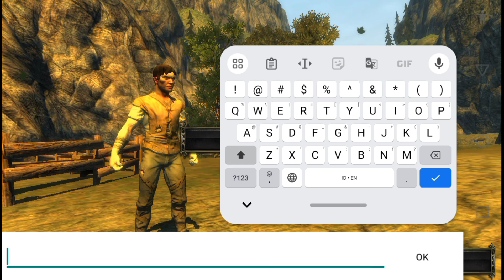Aralon Forge and Flame Android Gameplay 2024 - Mobile Offline HD Open World RPG Games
ARALON: FORGE AND FLAME RPG GAME
"That which once was, may yet be again. From ash and sorrow, a hero shall arise, wreathed in shadow, forged in flame. . ." -The Chronicles of the 3rd Age

The iOS classic role-playing series returns with an all-new adventure. Journey across three continents and diverse landscapes seeking a people once thought forever lost.

The Throne of Aralon sits empty, and the noble families of Callaheim struggle to control the future of the kingdom.

Aralon is a fantasy wind role-playing game, the game in the performance of the screen is still continued before the high quality standards, whether it is the scene of the light or the water ripples can be seen in the game crystal clear.

In the game, players can choose three different characteristics of the race, and then take up arms in this vast and fantastic world in the adventure. Of course, players can also abandon the fight to kill, sometimes fishing and swimming, the degree of freedom is very high.

Features:

• Massive World to Explore!
• Tons of items
• Tons of weapons
• 3 Races and 5 Classes with skill trees
• Real time Shadows
• First Person and 3rd person view